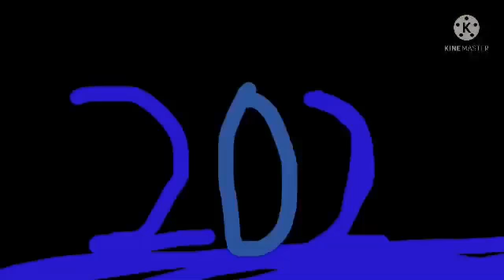Know what it’s like to lose Plush